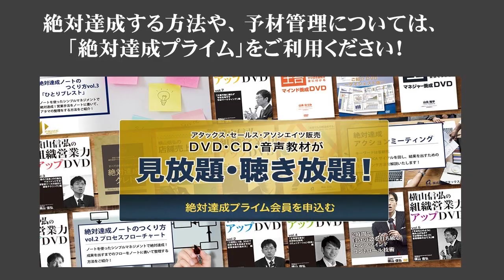【11分で解説】絶対達成させる「応援」の技術 ～組織には応援する文化が必要！～